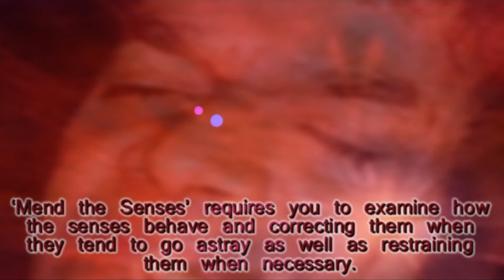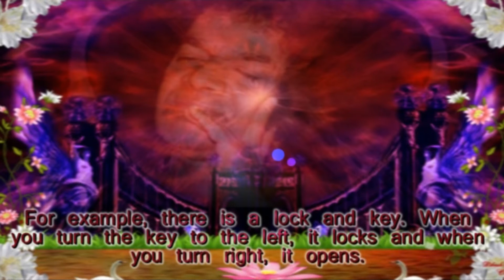Thought For The Day As Written In Prasanthi Nilayam on 11-April 2017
If you wish to understand your true nature, you have to do three things: Bend the body, mend the senses, and end the mind. ‘Bend the Body’ means you should not allow the ego to develop within your body. Cultivate humility and do your duties sincerely. ‘Mend the Senses’ requires you to examine how the senses behave and correcting them when they tend to go astray as well as restraining them when necessary. ‘End the Mind’ requires you to quieten the vagaries of the mind by turning it to a different direction. For example, there is a lock and key. When you turn the key to the left, it locks and when you turn right, it opens. Similarly, your heart is the lock and mind is the key. When you turn the mind towards God, it develops detachment. When the mind is turned towards the world, it develops attachment. Hence turn your mind towards God and dedicate every action of yours to Him. (Divine Discourse, 6 May 1988)
-BABA